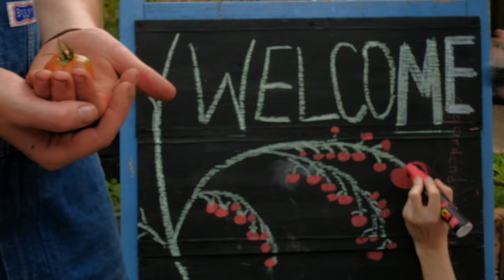From Concrete Jungle to Urban Eden: The Garden of Earthly Delights 🌱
A Whole Bunch of Tomatoes - a short documentary created during one weekend!

Witness the incredible transformation of a neglected urban lot into a thriving community garden! This inspiring short documentary showcases the power of collective action, demonstrating how passion and teamwork can revitalise forgotten spaces.

Discover the story of the Garden of Earthly Delights:

-Urban Renewal: See how a concrete wasteland became a green oasis.
Community Spirit: Learn how local residents united to create something beautiful.

-Environmental Impact: Explore the benefits of urban gardens for the environment and community.

-Creative Expression: Witness the artistic flourishes that make this garden unique.

Doc in a Day Challenge: This film was created in under 36 hours as part of the London Documentary Network's Doc in a Day competition.

MUSIC COMPOSED BY:  CJ MIRRA

captions auto generated